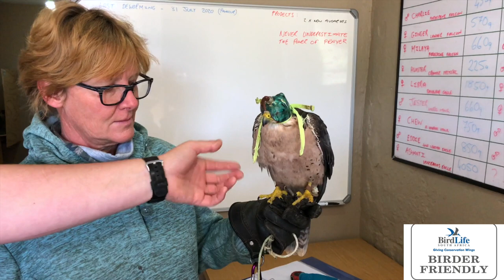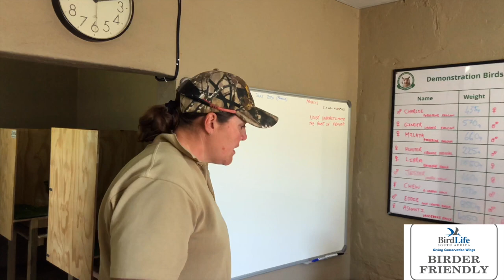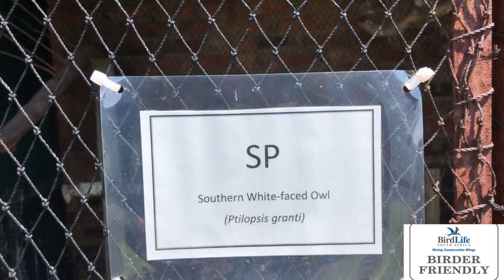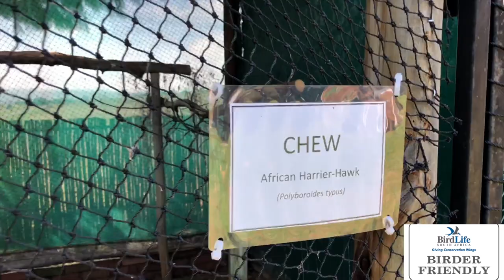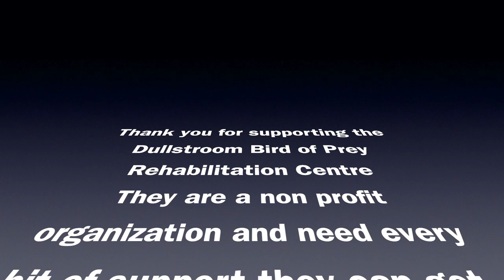African Birds of Prey. Visit Dullstroom Bird of Prey Rehab Centre in Dullstroom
FFF Safaris visit the Dullstroom Bird of Prey Rehabilitation Centre for a Behind, the scenes look at what magnificent work is being done as well as releasing a Black-chested Snake Eagle and Jackal Buzzard to the wild.